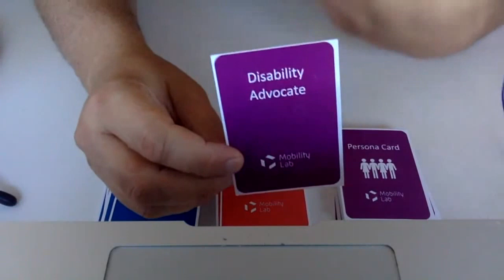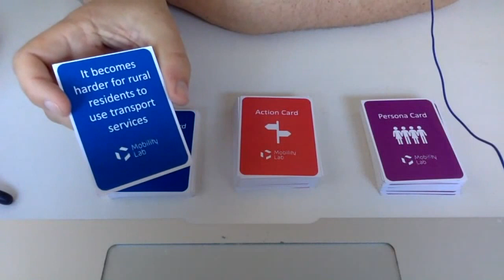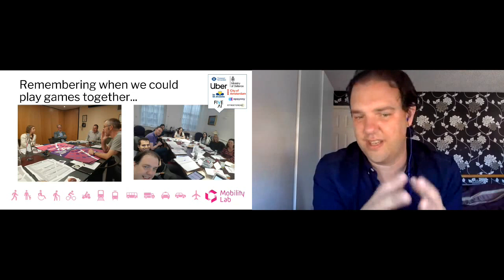1.F. Serious Gaming for Policy Making & MoMobility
James Gleave, Mobility Lab UK; Jyot Chadha, NUMO; Shafaq Choudry, NUMO